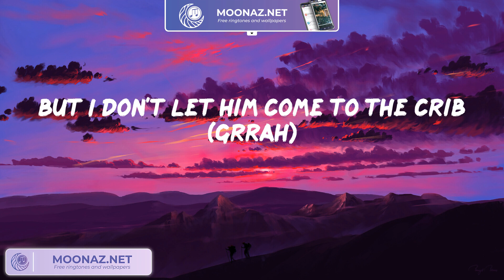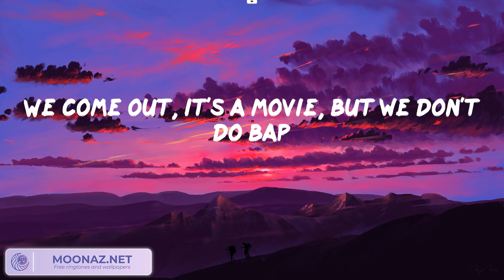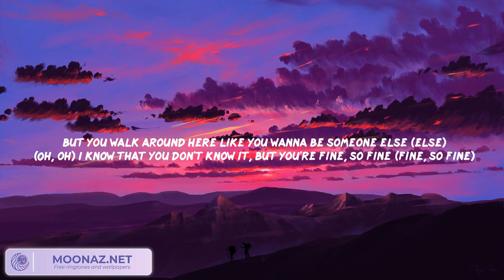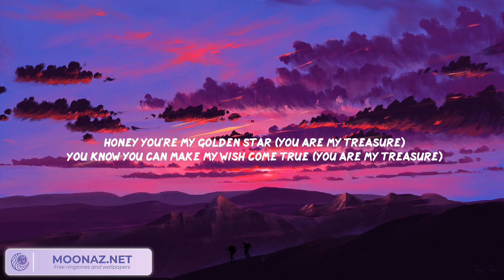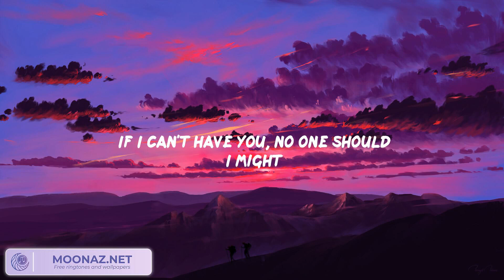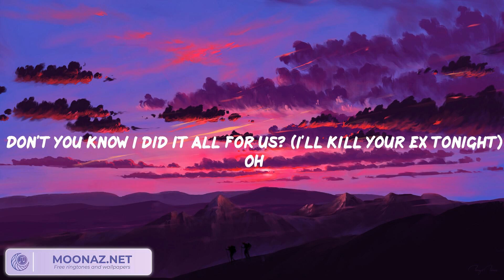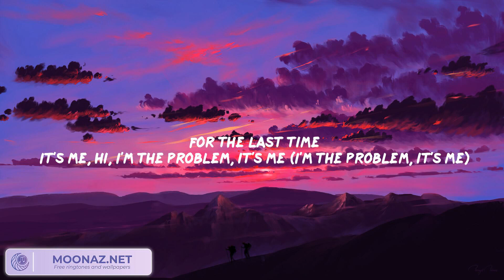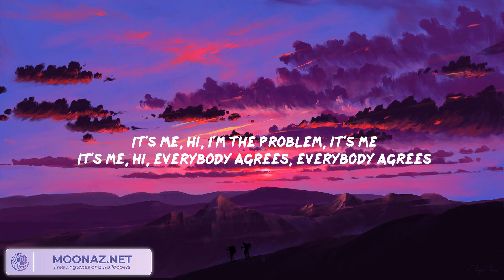Princess Diana - Ice Spice, Bruno Mars, SZA, Taylor Swift